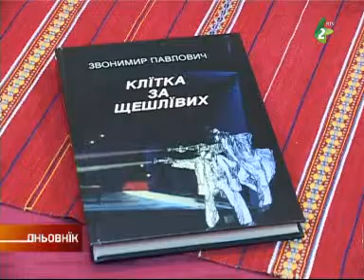Kosteljnikova jesenj - Костельнїкова єшень